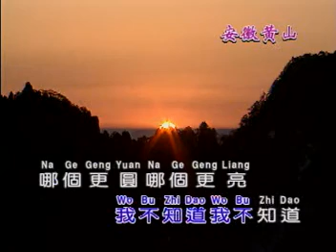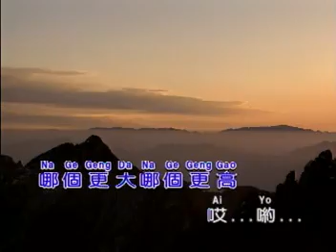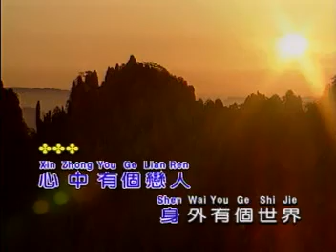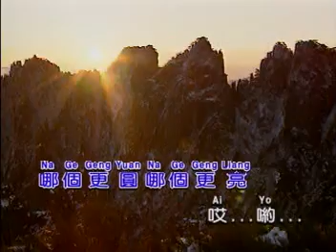心中的太陽 （龍聖）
電視劇《雪城》主題曲